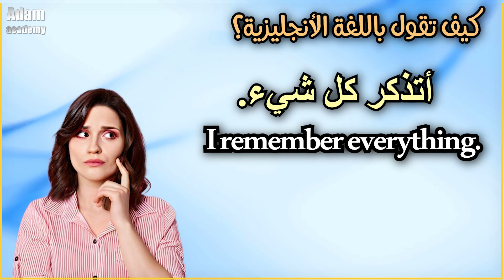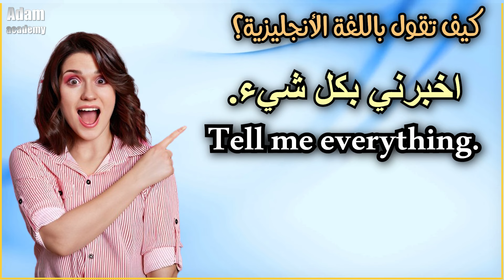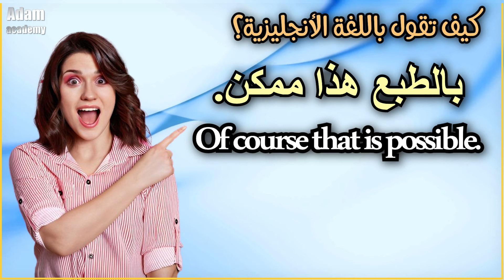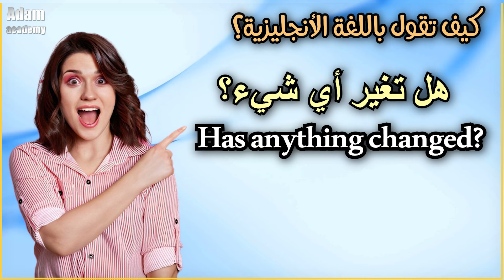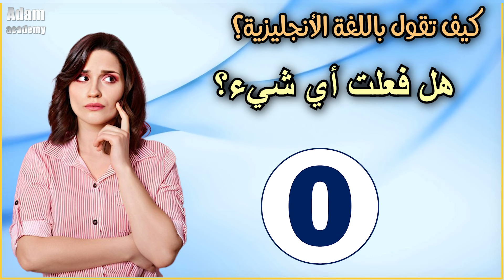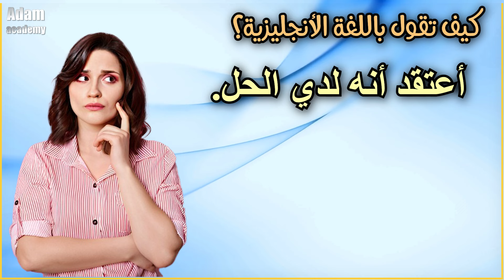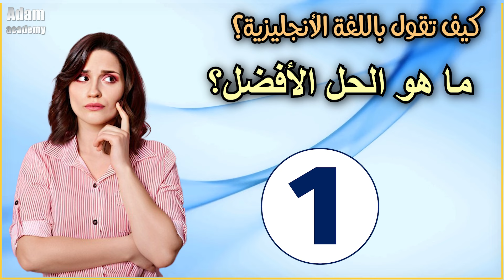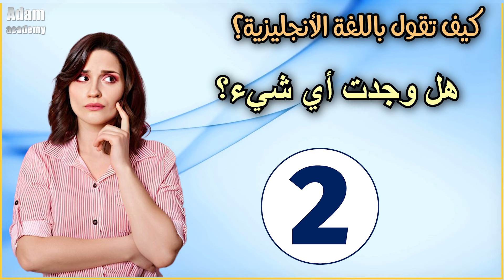طريقة راااائعة ومدهشة ومبتكرة في تعلم اللغة الإنجليزية | تعلم كيف تترجم افكارك باللغة لإنجليزية #178